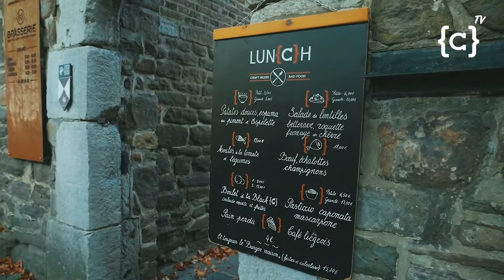Bienvenue au Restaurant de la Brasserie {C} à Liège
Notre chef Fabrice Malpas et son équipe vous ouvrent les portes du Restaurant de la Brasserie {C} le temps d'une vidéo. Prenez-place à table et découvrez une carte de saison,  locale, dans un cadre idyllique en plein coeur de la ville de Liège. On vous souhaite un bon appétit !

⏱ Du jeudi au samedi:   12h- 14h30 et 18h- 21h30
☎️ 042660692